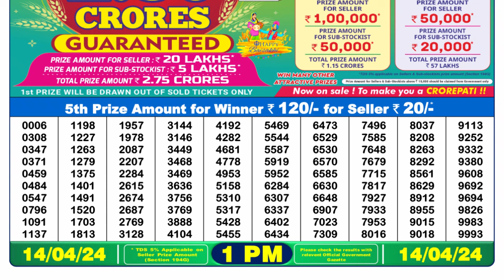Nagaland Lottery Sambad Live 1pm 14.04.24